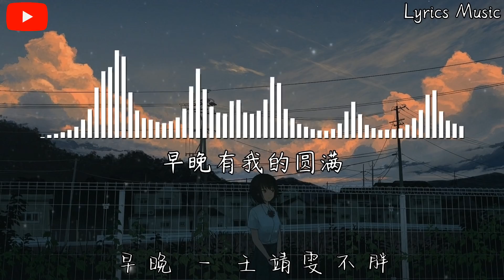王靖雯不胖 - 早晚『下雨你给我送伞，电影我买单，要这样一日三餐。』【動態歌詞】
❖歌詞在下面❖
作词：王靖雯
作曲：王靖雯
制作人：刘凤瑶
编曲：刘凤瑶/Juno heo @Finn music
吉他/bss：Juno heo @Finn music
录音：李飞
配唱：刘凤瑶
和声：刘凤瑶
混音/母带：蒋柽@Finn music
制作STUDIO：芬响家 FINN MUSIC
监制：潇喆Sean
OP：Hikoon Music

好烦
房间这么乱
冰箱只剩蛋
床单没换

日子按部就班
不咸不淡
总来不及吃早饭

打算
我早有打算
赚几个全款
再找一个伴

下雨你给我送伞
电影我买单
要这样一日三餐

不紧不慢 不会太晚
骑小黄晒太阳
很暖 很暖

也会孤单
没时间伤感
总会有我的喜欢

打算
是该有打算
日子若平淡
就找个牵绊

或许有天会心酸
有个分担
大不了好聚好散

骑小黄晒太阳
很暖 很暖

也会孤单
没时间伤感
总会有我的喜欢

也许平凡 也许太难
生活啊总要过
一关 一关

也会遗憾
遗憾个几段
早晚有我的圆满